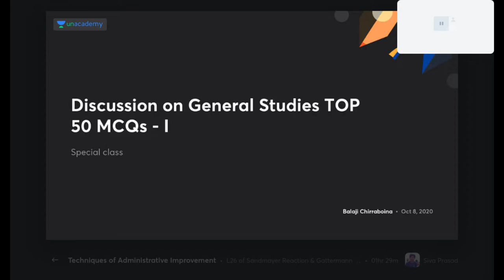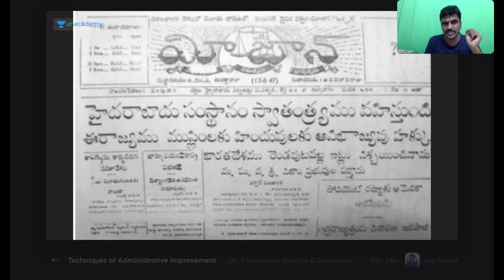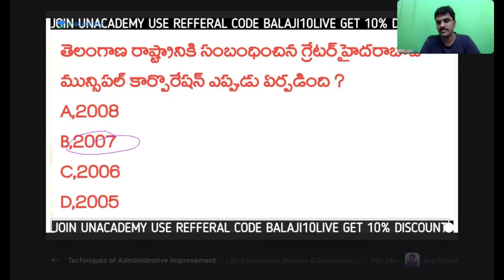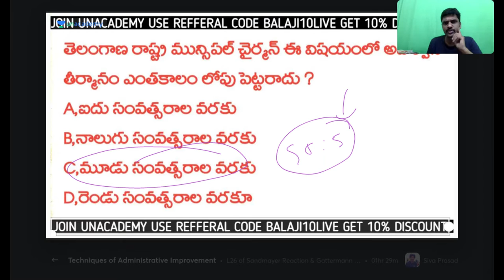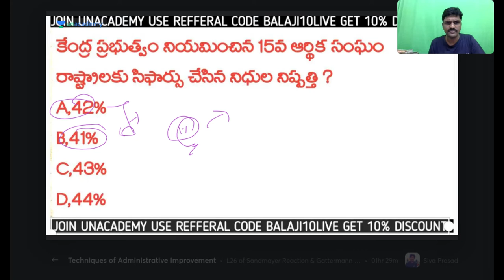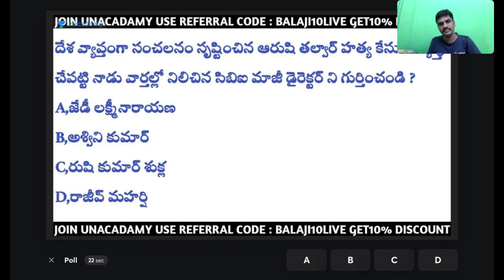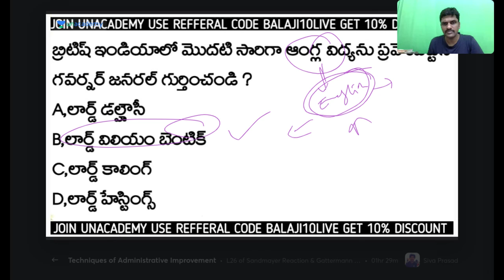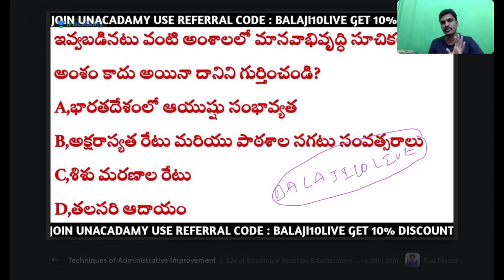Discussion on General Studies TOP 50 MCQs - I | Balaji Chirraboina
"In this class, balaji Sir will discuss General Studies through MCQ's . This class will be useful for candidates preparing for APPSC & TSPSC Exams. This class will be conducted in Telugu and the note will be provided in Telugu/English.

He has his own YouTube channel Do or Die and teaches in Jayam institute | 8 years of teaching experience | Teaches Indian Polity & History.

 Unacademy Subscription Benefits:
1. Learn from your favourite teacher
2. Dedicated DOUBT sessions
3. One Subscription, Unlimited Access
4. Real-time interaction with Teachers
5. You can ask doubts in the live class
6. Download the videos & watch offline